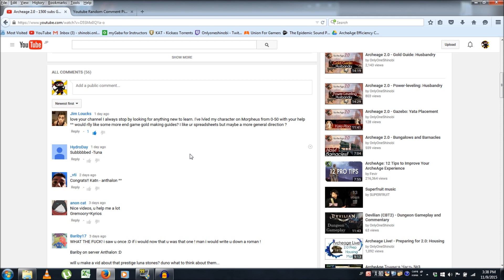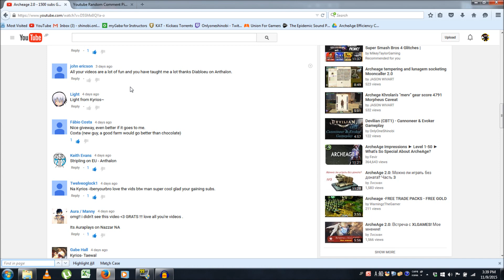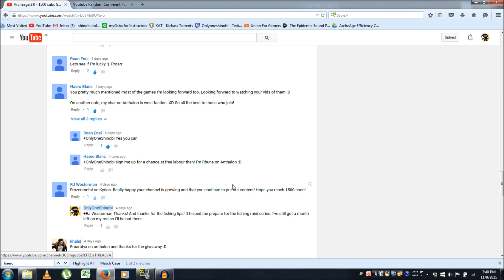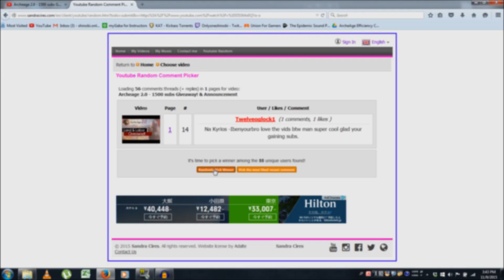Archeage 2.0 - Land Giveaway Winners!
Thank you everyone who watched and entered! And thanks to my loyal subs for sharing and commenting.

next giveawy is at 2k!